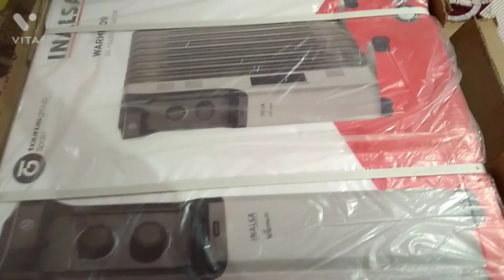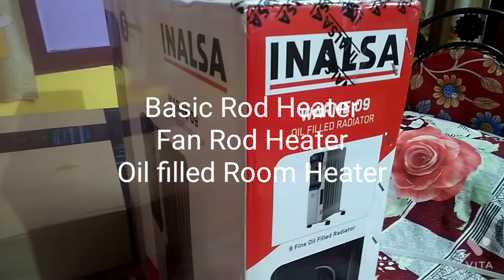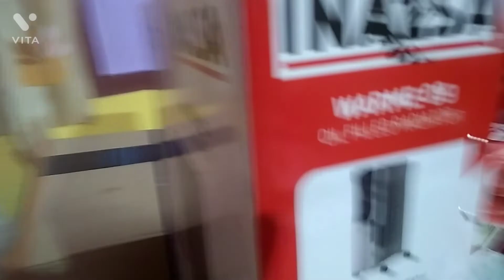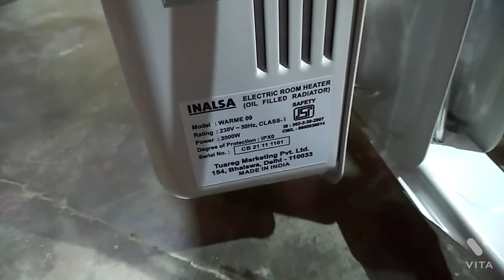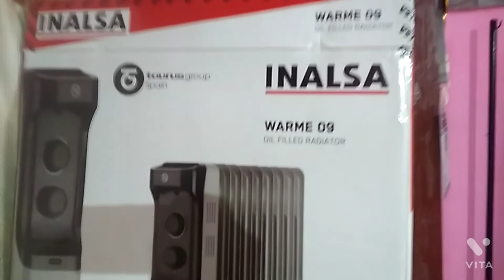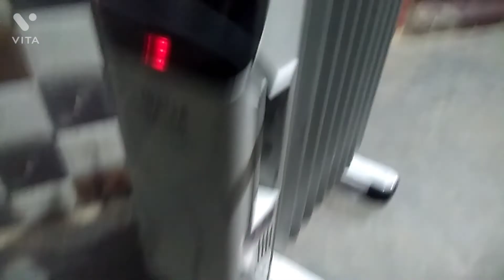Oil Filled Radiator review OXYGEN Availability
Oil Filled Radiator
Oxygen Availability
Oil Filled Room Heater